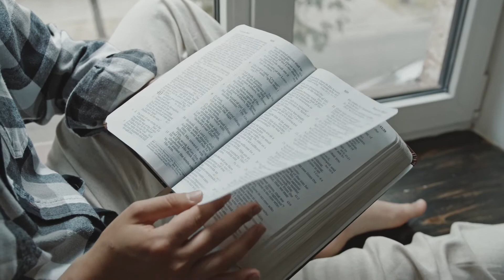prophetic word for today for someone